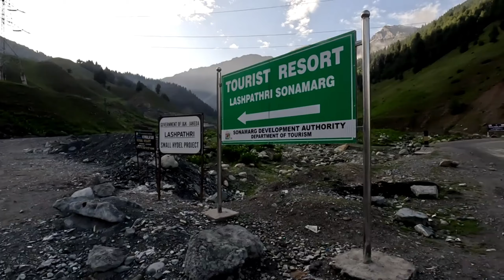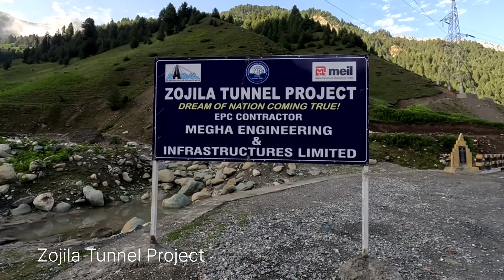Kashmir Great Lakes Trek 2023 | Sardarji ne dil thok diya kgl trek day 1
Kashmir Great Lakes Trek | Srinagar to Sonmarg Campsite Day 1

Welcome to my kashmir great lakes trek blog , India's most beautiful trek. I have provided full details of kgl trek as below.

Short information about Kashmir Great lakes trek :
Region - Jammu and Kashmir
Duration - 8 Days
Grade - Moderate To Difficult
Max Altitude - 13750 Ft.
Approx Trekking Km - 72 Kms.

Video Chapter :
00:00 Pune Airport drop
00:51 Amritsar Airport - E-Rickshaw fun
05:46 Amritsar Airport - Srinagar Flight
07:45 Srinagar Airport - Raja Dhaba
11:45 Lunch at Raja Dhaba
15:35 Sonmarg Base camp  - Tent Allocation
18:09 High tea at base camp
18:38 Sind River visit & exploring near by campsite area
20:37 Start point of Kashmir great lake & Zojila tunnel
21:55 End of Day 1

KGL trek short Itinerary :
Day 1 : Srinagar to Sonamarg campsite
Day 2 : Sonamarg To Nichinai Via Shekdur
Day 3 : Nichinai To Vishansar Lake
Day 4 : Acclimatization + Rest Day (Conditions Apply in case of bad weather this day is utilised )
Day 5 : Vishansar Lake To Gadsar Lake Via Gadsar Pass
Day 6 : Gadsar To Satsar
Day 7 : Satsar To Gangabal Twin Lakes Via Zaj Pass
Day 8 : Gangabal To Naranag, Drive To Srinagar